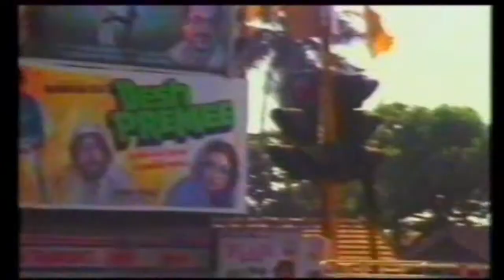Henry Quintero (HARI) INDIA - Heart to Herart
Our biggest gratefulness to all those that made possible, these incredible images.
At the same time we would like to thank to Tommy Leb, for his fabulous; arrangements, production, recording and music.
Thanks to Leo Quintero, who composed the guitars & performing it adorning the piece in a such way, that the original feeling manifest in a perfect way.

Nuestro mas grande agradecimiento a todos aquellos que hicieron posible, estas increibles imagenes.

Igualmente a Tommy Leb, por sus fabulosos; arreglos, produccion, grabacion y direccion musical .

A Leo Quintero, quien compuso las guitarras y las toco engalanando la pieza de forma tal, que el sentimiento original se manisfestara de manera perfecta.